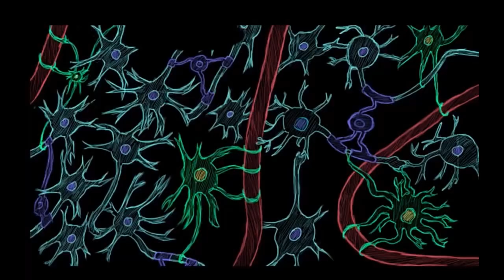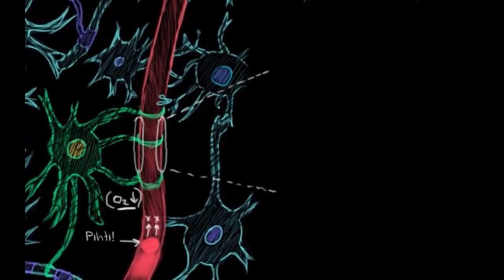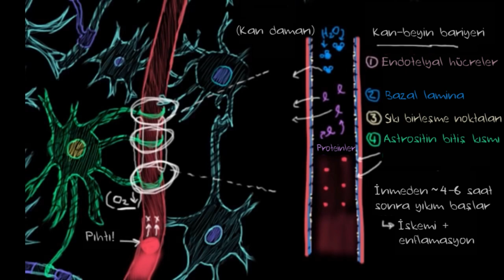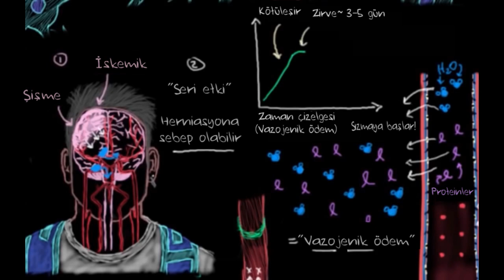Kan Beyin Bariyeri ve Vazojenik Ödem (Fen Bilimleri) (Sağlık ve Tıp)